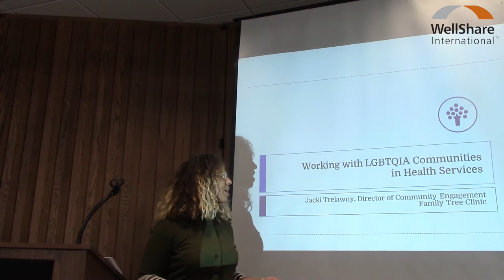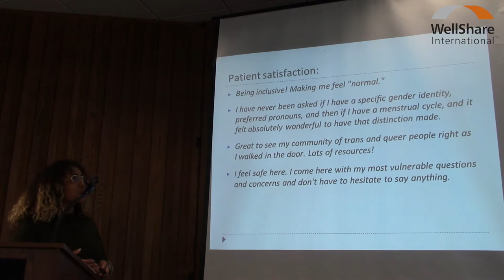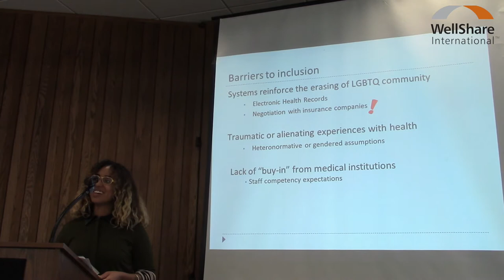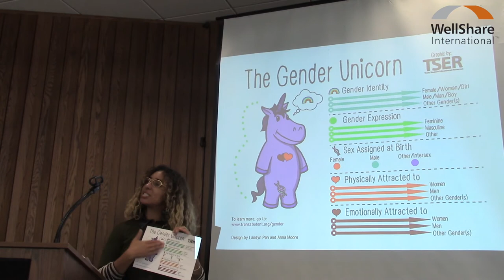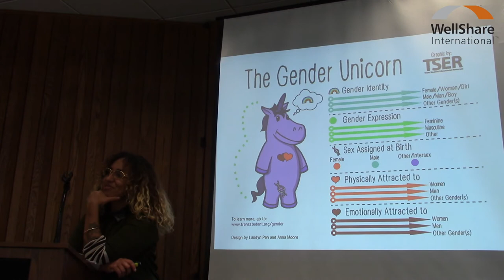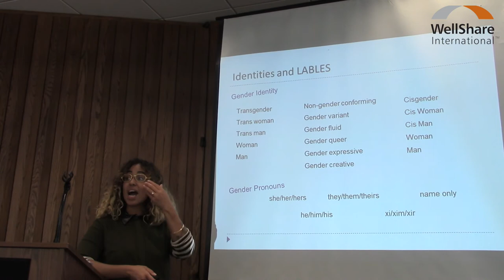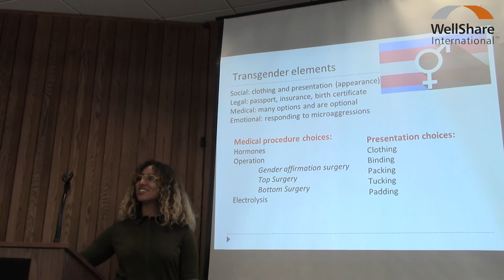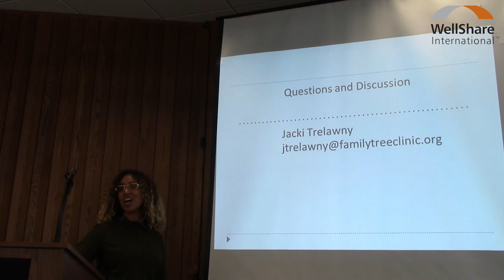Queer and Trans Issues: Working with LGBTQIA Communities in Health Settings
CHW Peer Network 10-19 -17

Jacki Trelawny, Director of Community Engagement from Family Tree Clinic in St Paul, Minnesota gives an introduction on ways to work with and within queer and/or trans communities in health settings.